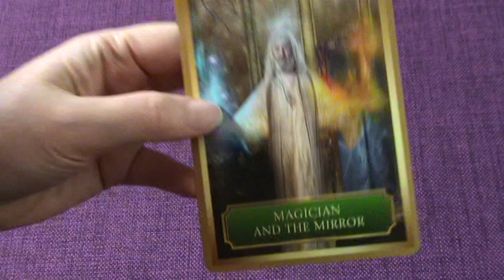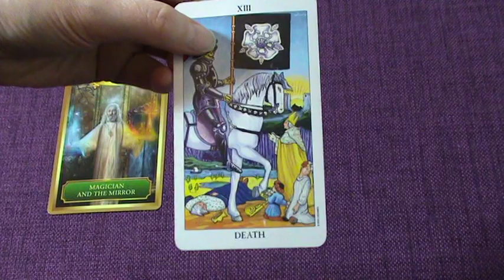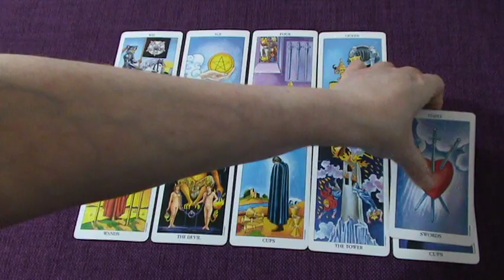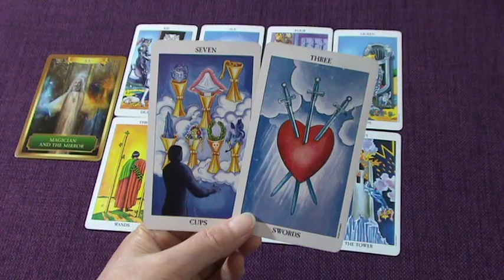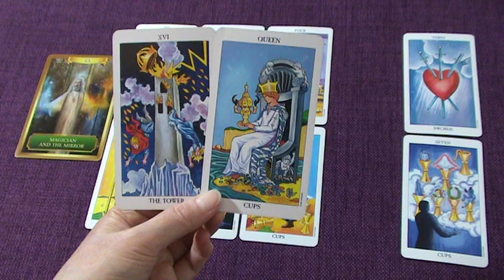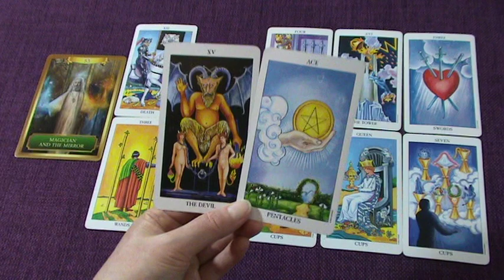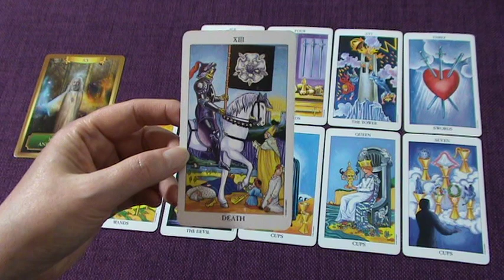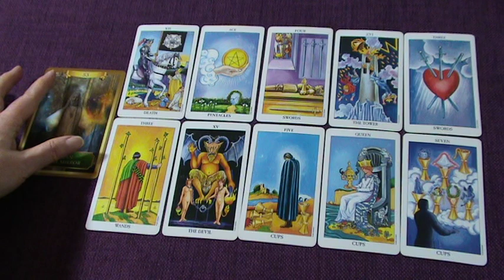DAILY READ/ FULL MOON "THE PHOENIX RISES!" July 16th 2019 - Daily Tarot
Ria xx